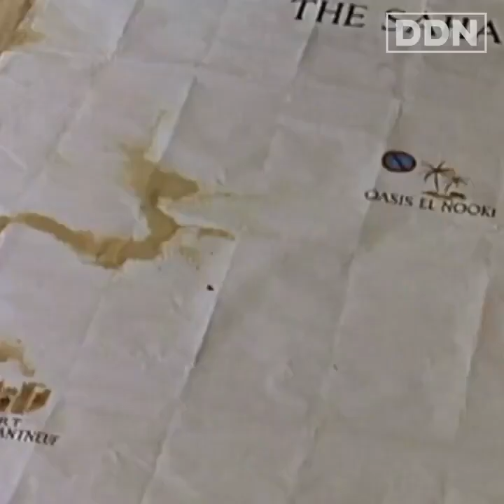The Dark Side of British History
This belongs to double down news.